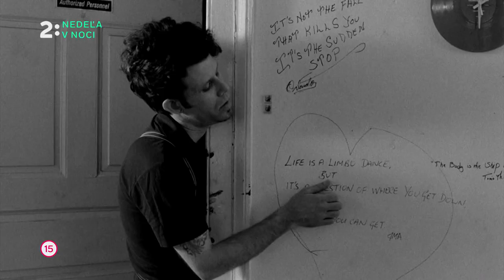Filmy režiséra Jima Jarmuscha v Kine na Dvojke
Trvalé prázdniny - 5. 2., Cudzejší ako raj - 12. 2., Mimo zákona - 19. 2. - raná tvorba nezávislého režiséra Jima Jarmuscha v nedele v noci v Kine na Dvojke.